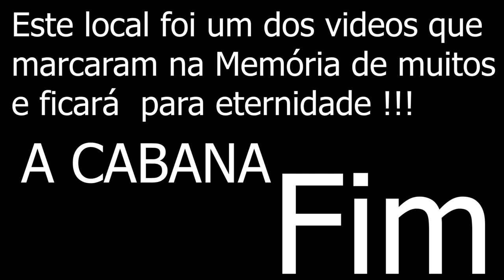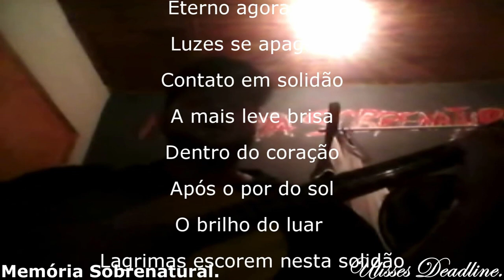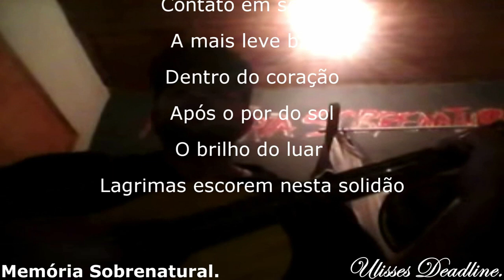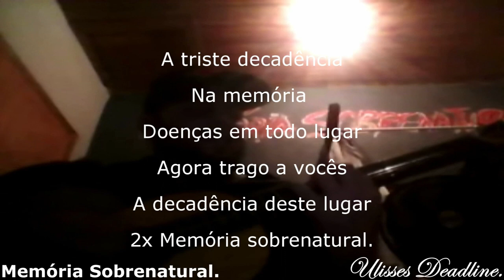Memória Sobrenatural : Caminhos Diferentes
Está é uma filmagem em um lugar diferente